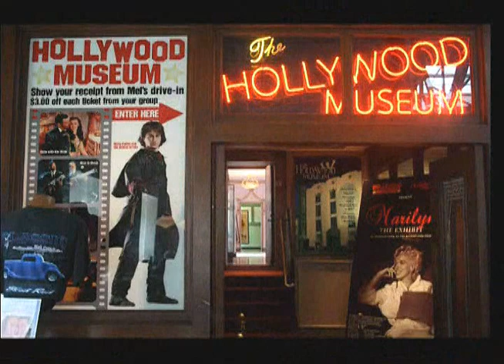Joan Quinn Profiles: Hagy Belzberg and Lynne Stewart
Joan Quinn interviews architect Hagy Belzberg and actress Lynne Stewart.   This show was produced September 19th, 2013.